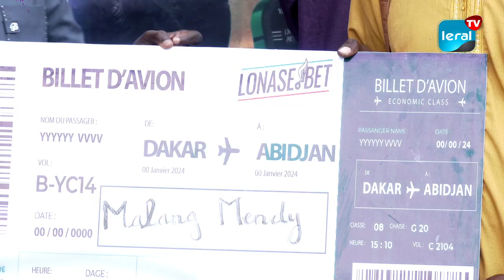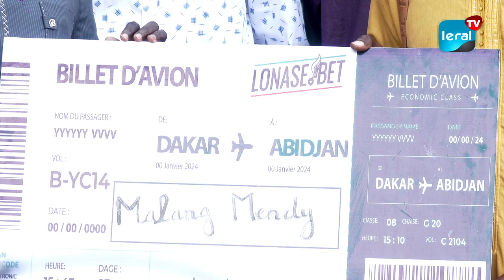La Lonase offre des tickets de séjour pour la finale de la CAN via sa plateforme de paris en ligne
Trois chanceux auront l'opportunité d'assister à la finale de la CAN, grâce à la Loterie Nationale Sénégalaise (Lonase) et sa plateforme lonase.bet. Ces heureux gagnants bénéficieront d'un séjour entièrement pris en charge, offrant ainsi une expérience inoubliable. Cette initiative s'inscrit dans la volonté de la Lonase de séduire les parieurs sénégalais à travers sa plateforme, en mettant en avant sa diversité de services et sa qualité.